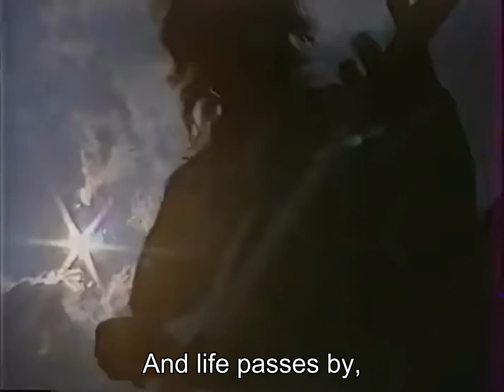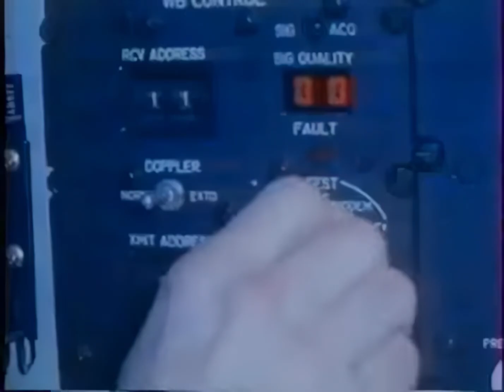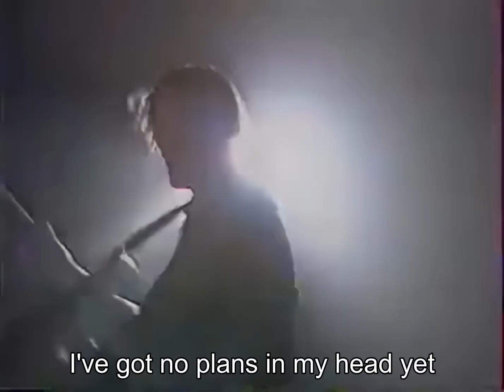Korba - And the ship sails | A statek płynie | Poland, 1987 (english subtitles)